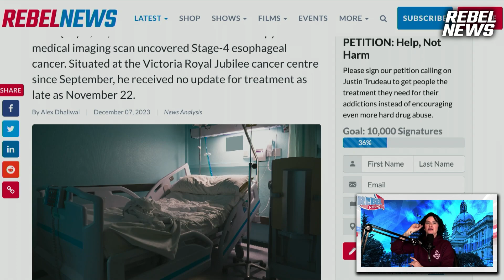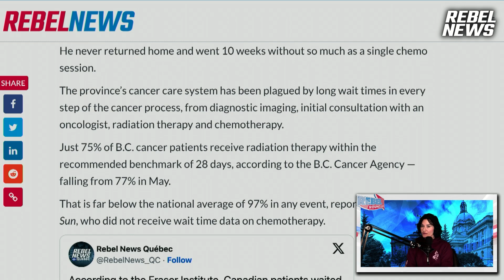Canadians are taking their own lives because of how bad our healthcare system is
| Never miss when we're live!
On a recent Rebel News livestream, Sheila Gunn Reid discussed a recent story in which a British Columbia man opted for a medically-assisted death after waiting too long for chemotherapy treatment. 52-year-old grandfather Dan Quayle passed away on November 24 after suffering from esophageal cancer.